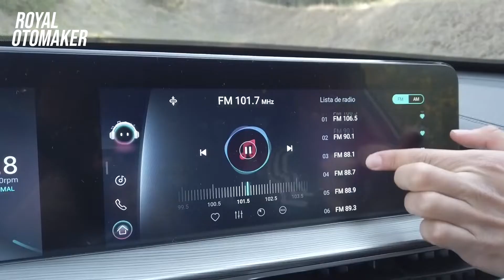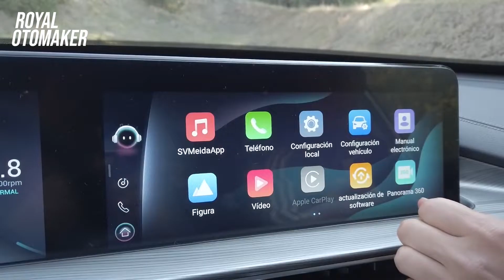BIG SUV MURAH TERMEWAH BERMESIN TURBO ‼️ BIKIN FORTUNER KEMAHALAN | CHERY LUNCURKAN TIGGO 8 PRO 2022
Chery Tiggo 8 Pro 2022 adalah 7 Seater SUV yang tersedia dalam daftar di Indonesia.
Mobil terbaru ini tersedia dalam 6 warna, 2 varian, 1 pilihan mesin, dan 1 opsi transmisi: Dual Clutch di Indonesia. Dimensi Tiggo 8 Pro adalah 4722 mm L x 1860 mm W x 1745 mm H. Pesaing terdekat Chery Tiggo 8 Pro adalah Fortuner, Jimny, Koleos dan X Trail.

Chery Tiggo 8 Pro 2022 adalah mobil premium yang sudah ada di tanah air kita tercinta ini juragan...
Untuk Lebih lanjut simak video nya sampai habis jur!!